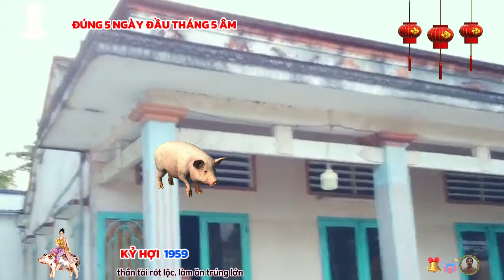Đúng 5 ngày đầu tháng 5 âm: Kỷ Hợi 1959 hợp vía thần tài, liên tiếp trúng lớn giàu to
kỷ hợi 1959 thuộc mệnh mộc, bình địa mộc, địa mộc là những cây cối mọc ở vùng đồng bằng, người mệnh này có tính tình hiền hòa, khôn khéo, tốt bụng, thật thà, ngay thẳng.
 trời sinh những người tuổi kỷ hợi được phật di lặc ban cho trí tuệ, phật a di đà như lai bảo hộ, phật thích ca mâu ni ban phúc, đây là những người mang tính cách cẩn thận, sống biết lo toan, suy nghĩ chu toàn trong mọi việc, bên cạnh đó, họ còn rất thông minh, có nhiều tài nghệ, lại chăm chỉ và chịu khó, siêng năng làm lụng.